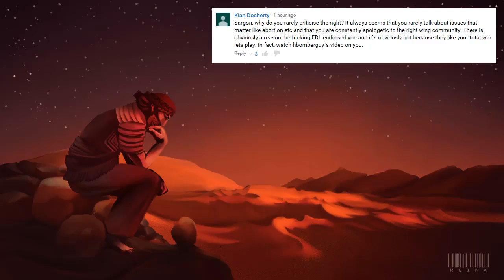Abridged "liberal" Sargon video: Why Don't I Criticise the Right